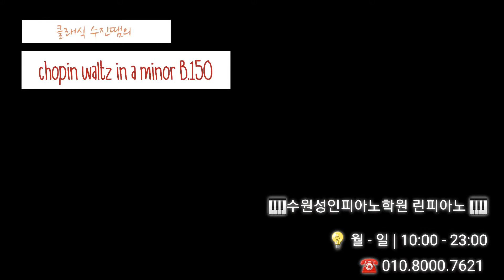[클래식] Chopin waltz in a minor B 150 (이수진선생님)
안녕하세요
수원 성인/직장인 취미전문 피아노학원 린피아노입니다 :)

우리 클래식 수진쌤이 연주하시는 Chopin Waltz  A minor!!
함께 감상해보시죠💕

[ I am piano, You are music - LYN PIANO ]